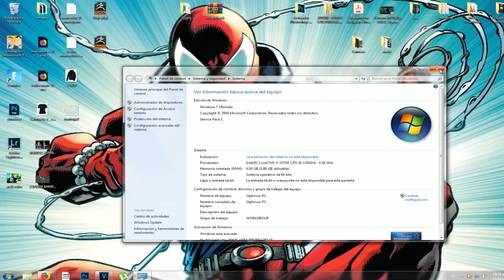wen se te mueren 4 GB de RAM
uuwuu xd , eos paso hace tiempo pero los pude recuperar xD